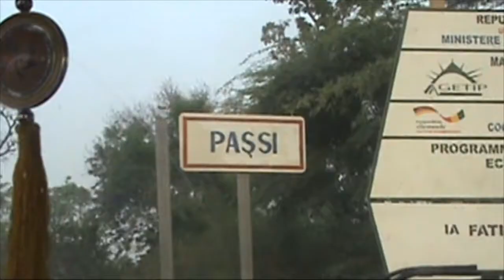SAKKU YIW - Lancement du puits Barbara Palestine - Village de NDIAGNENE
En souvenir de son village Barbara en Palestine qui a été rasé par les colonisateurs, une bienfaitrice fait creuser un puits dans le village de Ndiagnène au Sénégal.

Apprécions la double cause de ce noble projet.

SAKKU YIW, des Actions pour redonner Espoir!
Donnons, partageons pour notre propre intérêt